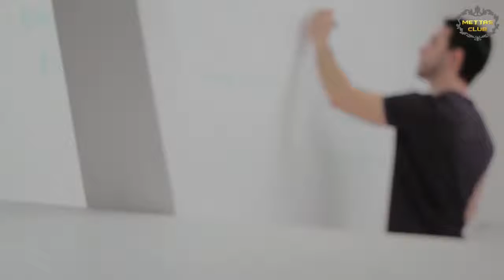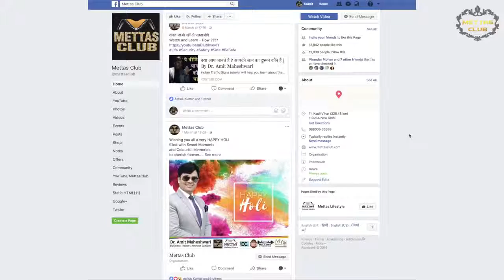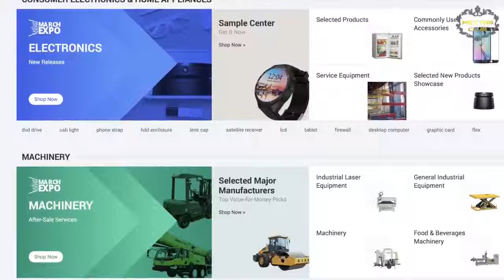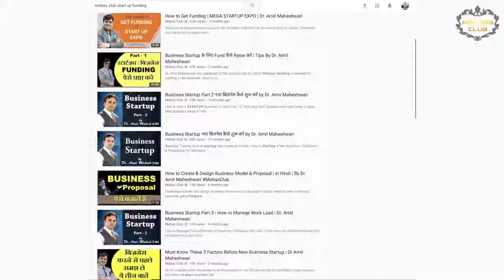Startup business without investment | New business ideas 2020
Title (required)

Today i am going to show you all that how can you setup a business without investment, startup business without investment, new business ideas 2020